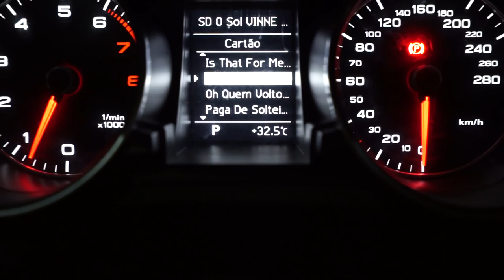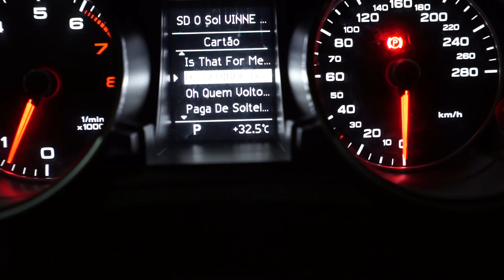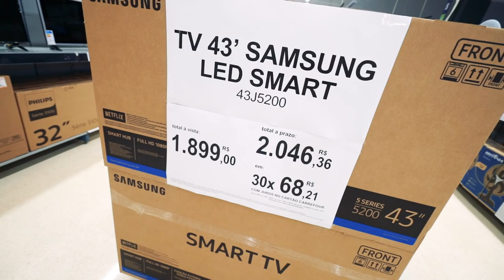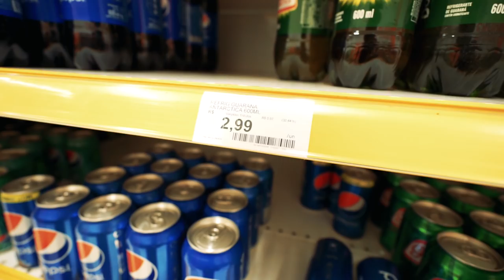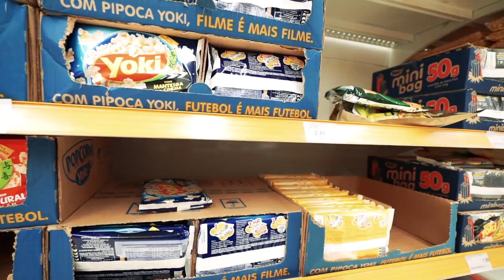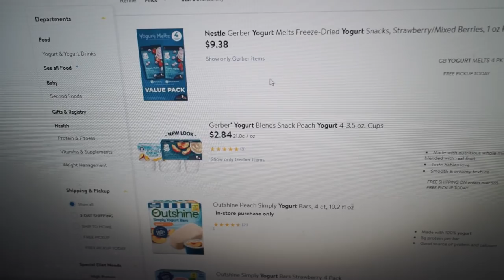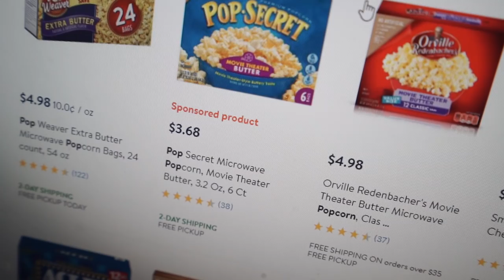SUPERMERCADO DO BRASIL VS DOS ESTADOS UNIDOS